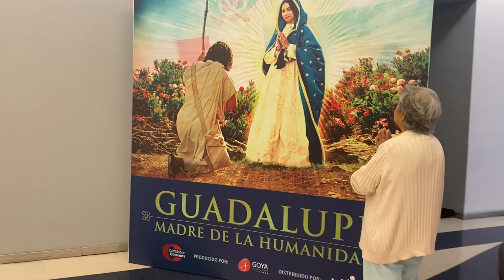Testimonio #1 l Guadalupe Madre de la Humanidad (En Cines)